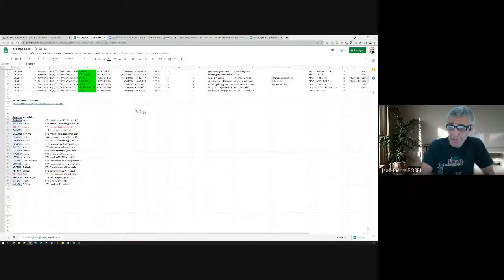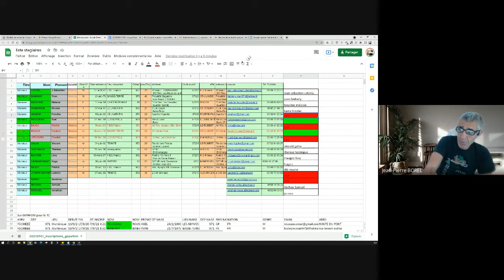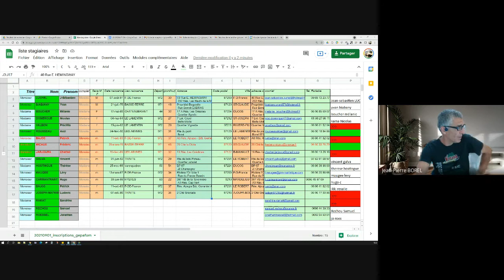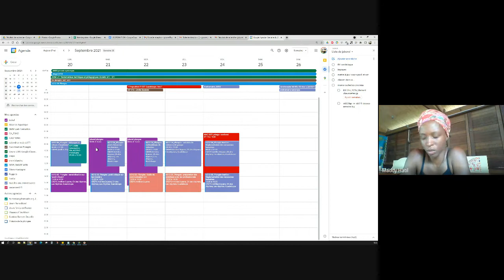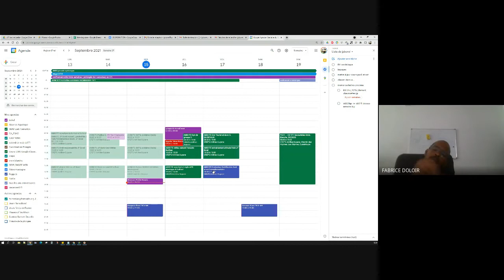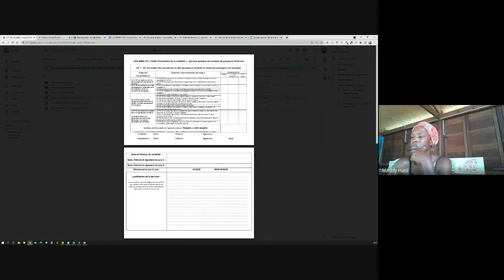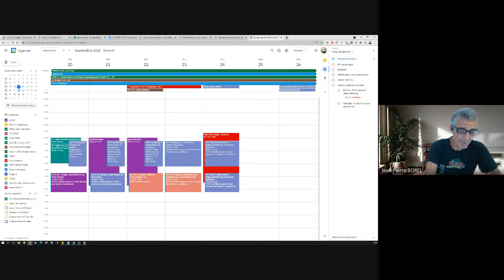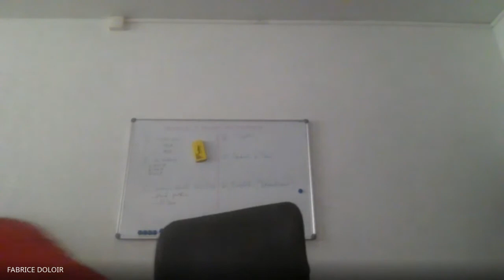AMM Formation commune Patrice SEGRETIER Milieu Montagnard 2021 09 15 at 10 19 GMT 7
Cours JP Borel en ligne sur:

AMM FC Patrice SEGRETIER Milieu Montagnard 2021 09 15 at 10 19 GMT 7

AMM, Accompagnateurs en Montagne, formation commune,diplome d'état Milieu Naturel, milieu montagnard

Formation à Distance sur formadis.eu